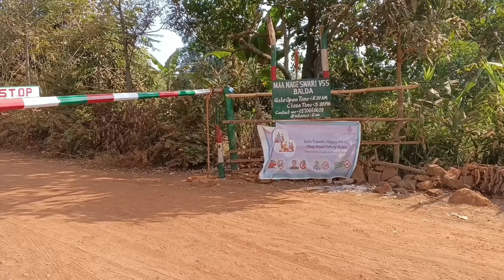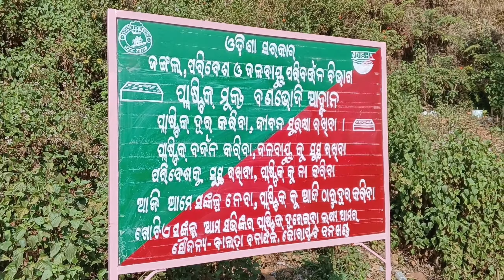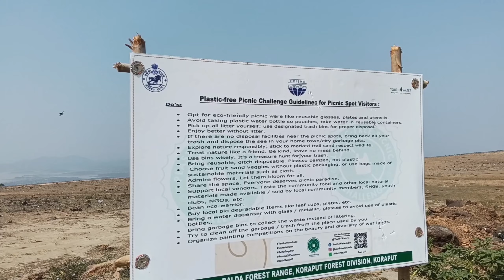Balda Cave || ବାଲଦା ଗୁମ୍ଫା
bhojpuri song
bhojpuri gana
bhojpuri movie
bhajan
bhagyalakshmi full episode today
bhoot
baby shark
balveer
badal barsa bijuli sawan ko pani
baby
bangla cartoon
bangla song
bangla gaan
badshah new song
bahubali 2
balveer balveer
bala bala
balika vadhu
balveer return
bal ganesh
bala movie
baalveer 3
balaji ke bhajan
balkar ankhila new song
baldev the destroyer
bald and bankrupt
baldi's basics
baldev
baldur's gate 3 review
baldwin iv
baldur's gate 3 playthrough
baldev meme
bald eagle
baldi
balda cave koraput
baldani raja ka bara ma
balda caves
balda
baldama upchar in marathi
balda wala jatt song
balda caves in odisha
baldau ji ke bhaiya ki aarti krishna kanhaiya ki
baldau
balda wali gaddi jod ke
balda dham gogor
balda di jodi song
balda rahi ve divya
bada cha
balda cave koraput telugu
balda camp
bella ciao song
balda cave koraput drone view
belada cha song kannada
bagda chingri
bada choliya mein hota gudgudi ye raja
belum caves telugu
balda cave koraput status
bald cap
balda cave koraput 2024
balda cave koraput song
balda cave camping
odisha bhaskar
odisha bhajan
odisha bus strike news today
odisha bed entrance exam 2024 preparation
odisha best tourist places
odisha band party
odisha bhaskar news today
odisha bhubaneswar
odisha bhasha
odisha bandh news today otv
odisha batya news
odisha baja
odisha batya
odisha barsha news
odisha band baja
odisha bajana
odisha bangla gaan
odisha banya news
odisha baliyatra
odisha baleshwar
odisha balu
odisha balasore train accident
odisha balangir news
odisha balasore
odisha baleshwar train accident
odisha balangir
odisha balasore train hadsa
odisha balasore news today live
odisha balda
balda caves odisha

Balda Cave, Koraput, Odisha | Amazing Drone Shots at the Table Top | Sankalp Jena
Sankalp Jena 4.3K views
Balda Cave Mountain Top Koraput Odisha
ବାଲଦା ଗୁମ୍ଫା ଓ ଏଠାର ସୁନ୍ଦର ଦୃଶ୍ୟ
Fly With Santanu Odia
Balda Cave | Balda Cave Koraput | Balda Caves in Odisha | Nageswari Hill Koraput | ...
KICHI KATHA
Balda Cave Koraput | बलदा गुफा कोरापुट ओडिशा | Koraput to Araku | Top 10 places to visit in...
Gupteswar Cave Koraput | Gupteswar Cave Odisha Swargadwar Cave Gupteswar | Para...
ବିଚ୍ ରାସ୍ତା ରେ ଦେବଯାନୀ ନିର୍ବୁମ୍ ଛେଚିଲେ ଜଣେ କଳାକାର ଙ୍କୁ : Debjani Deghuria || Odia Mirchi
ODIA MIRCHI
Balda Cave of Koraput District Odisha | Balda Dangar | Natural Cave Of Odisha | Utkal Tou...
Utkal tourism
Balda Caves Near Araku Valley
Sunil Cherry Vlogs
Balda Cave Koraput || An Unforgettable experience || Rainny season vlog
see photography
BALDA CAVE || EXPLORE KORAPUT || ODISHA TOURISM cave nature ...
Together Rides
ఇలాంటి గుహాల్ని ఎప్పుడు చూసి ఉండరు - Balda caves in Odisha
Araku Tribal Culture
Balda Cave@Koraput
RP Vlog
BALDA CAVE || ODISHA KORAPUT|| one of the off-beat places in odisha nightcampin...
wander with Rahul
Balda caves | mini vlog | koraput,odisha
Arpita Tripathy
welcome to Koraput balda cave nearKoraput to nandpur after1hour driving finallywe rach on ...
bonty24u
balda cave koraput odisha
Amit Bhitria Vlogs
Balda cave || koraput || Odisha the beautiful structure of nature
S2L rider
Balda cave, koraput
Travelling Boys
Surreal Shot of Map of India Balda Caves, Odisha | Tripoto | yout...
Tripoto
Koraput the Heaven of Odisha Secret|Baba T...
Pov:you are in koraput Panchpatmali Dama
Deomali Hill Koraput | 1672 Meter Peak | Odisha Tourism |
Go Uttam
Balda Maa Nageswari Gumpha Yatra II Drone View II Koraput II
OD 10 Vlogs
Balda cave | Explore Koraput | Caves in Koraput | Trekking in Koraput | Lesser know...
Travelogue and Food Diaries
BALDA CAVE | KORAPUT | 2019 | GOPRO | KANHUCP
KANHUCP
Balda Caves of Koraput | Destination Koraput | baldacaves Nageswari korap...
Kalinga History